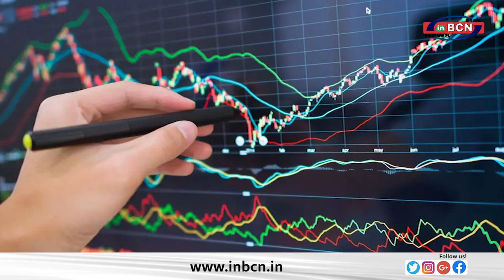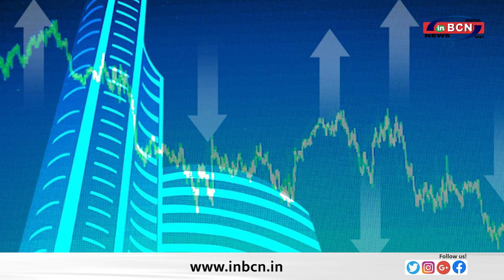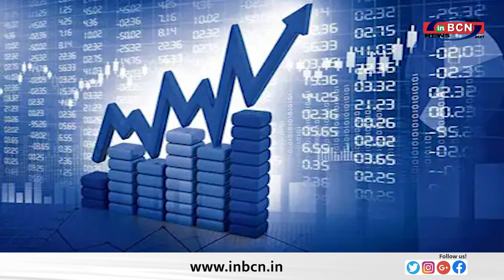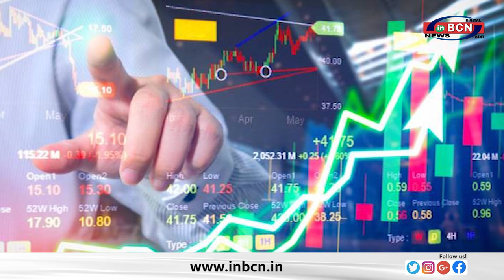BUSINESS NEWS INBCN...